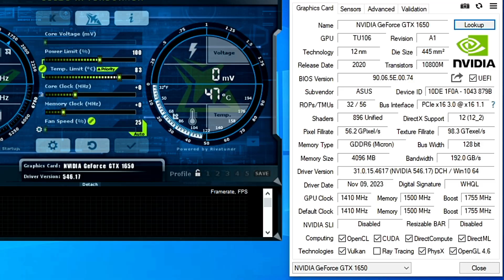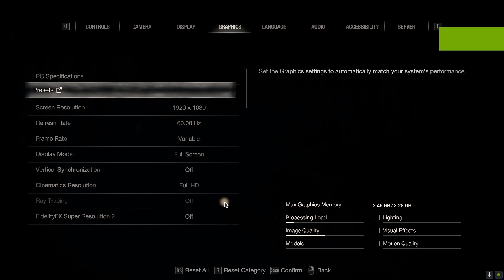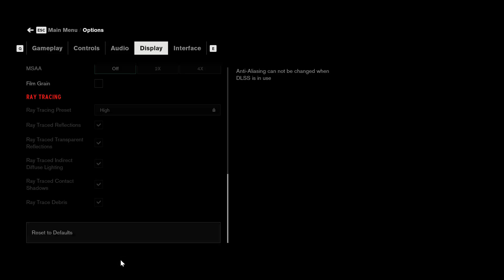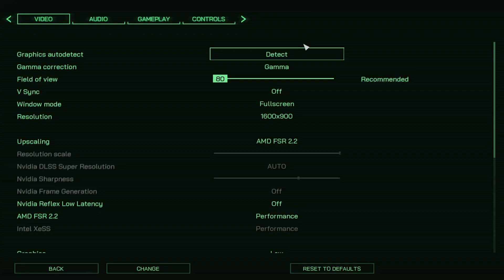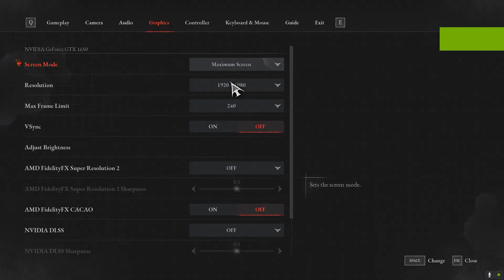GTX 1650 (GDDR6) | Test In 25+ Games | GTX 1650 In Late 2023 !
#25+GamesTest
⏱ Timestamps ⏱
00:00 SYS SPEC
00:11 DRIVER SPEC
00:16 ALAN WAKE 2
2:25 CYBERPUNK 2077 PHANTOM LIBERTY
4:26  THE LAST OF US PART I
5:32 MARVEL AVENGERS
6:57  WITCHER 3 WILD HUNT NEXT GEN
8:22 UNCHARTED LEGACY OF THIEVES COLLECTION
9:06 RED DEAD REDEMPTION 2
10:27 Ratchet & Clank: Rift Apart
12:07 ARK: SURVIVAL ASCENDED
13:50 RESIDENT EVIL 4 REMAKE
15:21 HOGWARTS LEGACY
17:00 SIFU
18:10 FORZA MOTORSPORT 2023
19:44 GOD OF WAR
21:03 HORIZON ZERO DAWN
22:29 CONTROL
23:49 FARCRY 6
24:51 MARVEL SPIDER-MAN REMASTERED
26:29 ELDEN RING
28:01 A PLAGUE TALE REQUIEM
29:23 LIKE A DROGON GAIDEN
31:06 MORTAL KOMBAT 1
32:50 ASSASSIN'S CREED MIRAGE
34:50 STARFIELD
36:05 ROBOCOP : ROGUE CITY
38:04 LIES OF P
🔧PC SPECS🔧
● CPU : Intel Core I7 10700K
● GPU : GTX 1650 4GB GDDR6
● RAM : CORSAIR VENGEANCE LPX 24GB (3 x 8GB) DDR4 (3000MHZ)
● MOTHERBOARD : MSI B560M PRO-VDH
● HDD : Seagate 4TB
● M.2 SSD : Samsung 970 EVO Plus 250GB
● AIR COOLER : DeepCool GAMMAXX 400 Pro
● Case: COOLER MASTER
● Power Supply: ASUS ROG STRIX 650W GOLD
● OS: Windows 10 Pro ver. 22H2
● Recorded : MSI AFTER BURNER & NVIDIA SHADOW PLAY